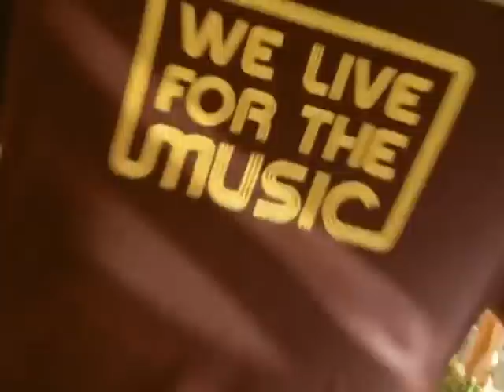Robbie Rivera Rock The Disco Tour Colombia 2011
Bogota Viernes 18 de Marzo
Medellin Sabado !9 de Marzo

By DanceRepublick